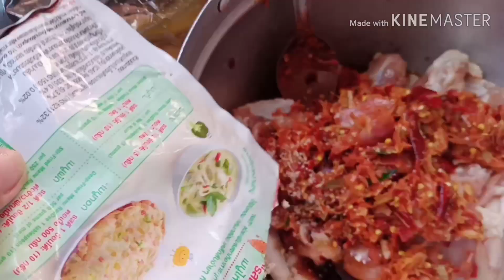ep❤️28 อึบไก่บ้าน😋ใส่ดอกแคร์บ้านแซ่บๆไก่อ่อนเนื้อหลุดจากกระดูกแซ่บคักแซ่บแน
อึบไก่บ้านใส่ดอกแคร์ไก่แม่สาวน้อยบ่แก่แซ่บขนาดพี่น้องเครื่องเน้นๆๆหอมห่วยๆ🐓🐓🐓🐣